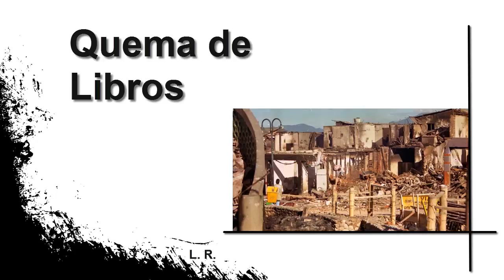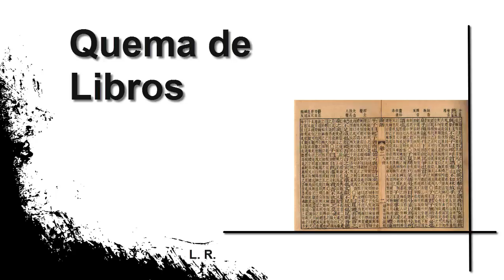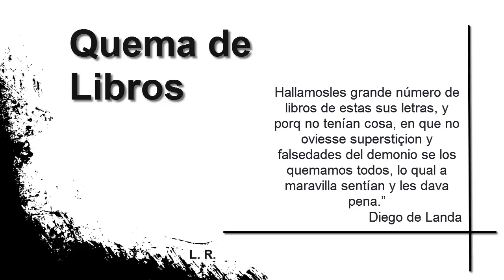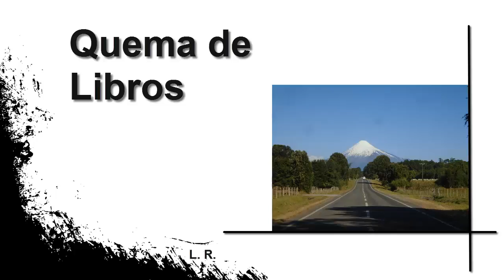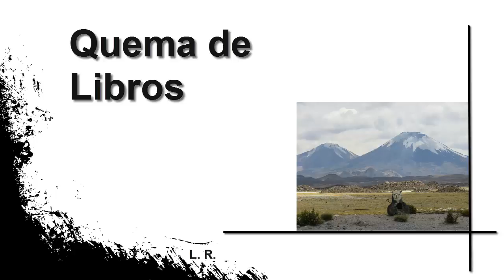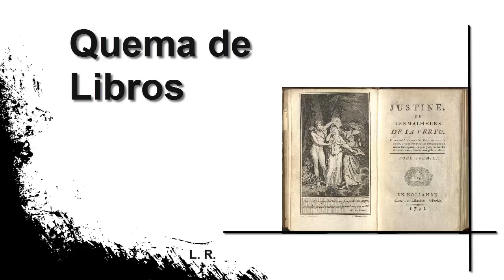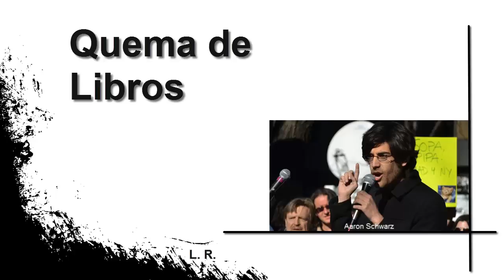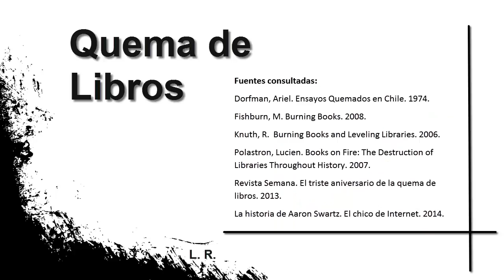Quema de Libros, un breve vistazo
Un vistazo a algunas de las quemas de libros más importantes de las historia y algunas reflexiones en torno a sus implicaciones.